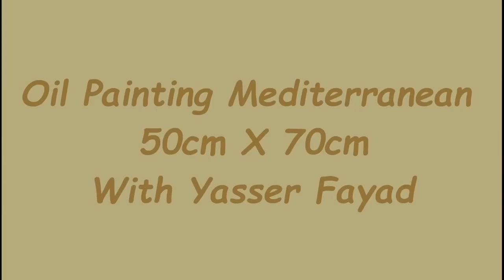FAST Learn Mediterranean Oil Painting in 10 Mins | By Yasser Fayad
"Mediterranean" redirects here. For other uses, see Mediterranean (disambiguation).
Mediterranean Sea
Mediterranee 02 EN.jpg
Map of the Mediterranean Sea
Coordinates 35°N 18°ECoordinates: 35°N 18°E
Type Sea
Primary inflows Atlantic Ocean, Sea of Marmara, Nile, Ebro, Rhône, Chelif, Po
Basin countries
about 60
Surface area 2,500,000 km2 (970,000 sq mi)
Average depth 1,500 m (4,900 ft)
Max. depth 5,267 m (17,280 ft)
Water volume 3,750,000 km3 (900,000 cu mi)
Residence time 80–100 years[1]
Islands 3300+
Settlements Alexandria, Algiers, Athens, Barcelona, Beirut, Carthage, Dubrovnik, Istanbul, İzmir, Rome, Split, Tangier, Tel Aviv, Tripoli, Tunis (full list)
The Mediterranean Sea is a sea connected to the Atlantic Ocean, surrounded by the Mediterranean Basin and almost completely enclosed by land: on the north by Southern Europe and Anatolia, on the south by North Africa and on the east by the Levant. Although the sea is sometimes considered a part of the Atlantic Ocean, it is usually identified[by whom?] as a separate body of water. Geological evidence indicates that around 5.9 million years ago, the Mediterranean was cut off from the Atlantic and was partly or completely desiccated over a period of some 600,000 years, the Messinian salinity crisis, before being refilled by the Zanclean flood about 5.3 million years ago.

It covers an approximate area of 2.5 million km2[2] (965,000 sq mi), representing 0.7% of the global ocean surface, but its connection to the Atlantic via the Strait of Gibraltar — the narrow strait that connects the Atlantic Ocean to the Mediterranean Sea and separates Spain in Europe from Morocco in Africa — is only 14 km (8.7 mi) wide. In oceanography, it is sometimes called the Eurafrican Mediterranean Sea or the European Mediterranean Sea to distinguish it from mediterranean seas elsewhere.[3][4]

The Mediterranean Sea has an average depth of 1,500 m (4,900 ft) and the deepest recorded point is 5,267 m (17,280 ft) in the Calypso Deep in the Ionian Sea. The sea is bordered on the north by Europe, the east by Asia, and in the south by Africa. It is located between latitudes 30° and 46° N and longitudes 6° W and 36° E. Its west-east length, from the Strait of Gibraltar to the Gulf of Iskenderun, on the southwestern coast of Turkey, is approximately 4,000 km (2,500 miles). The sea's average north-south length, from Croatia's southern shore[5] to Libya, is approximately 800 km (500 miles).[citation needed]

The sea was an important route for merchants and travellers of ancient times, facilitating trade and cultural exchange between peoples of the region. The history of the Mediterranean region is crucial to understanding the origins and development of many modern societies.